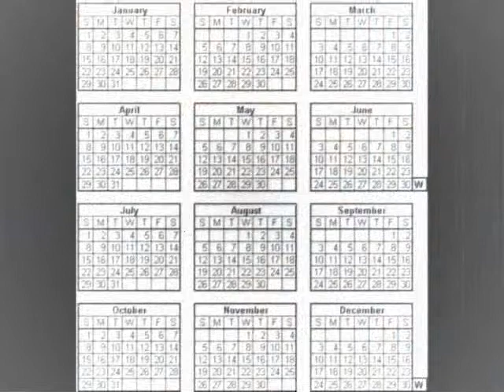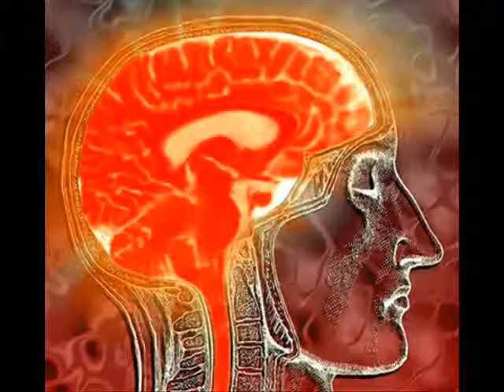Omega project - Enrique Figueroa